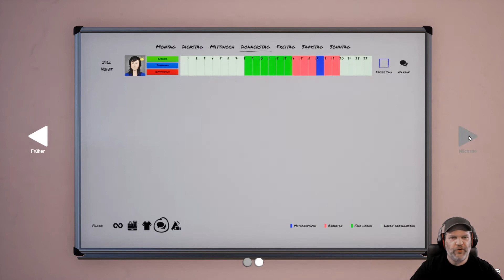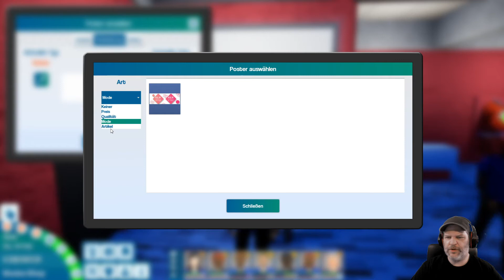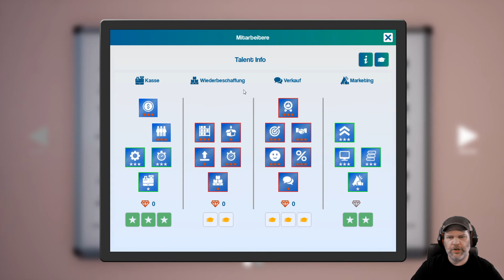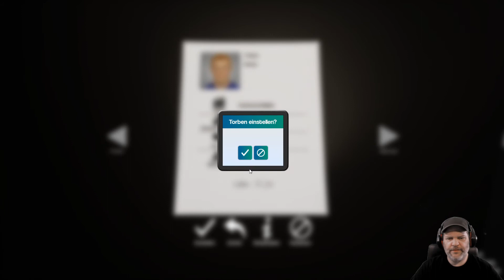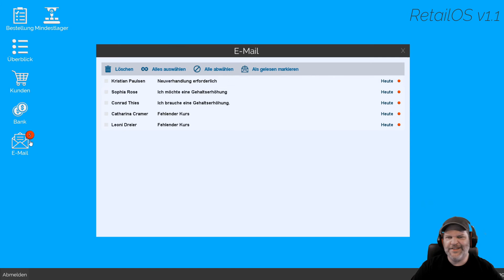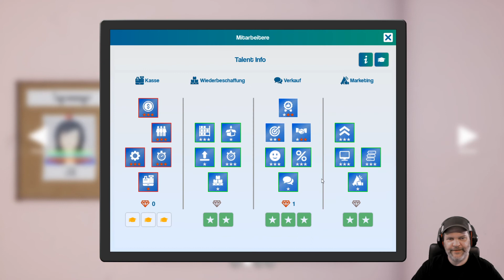King Of Retail #291 💰 Können wir jetzt endlich die Shirts frei schalten